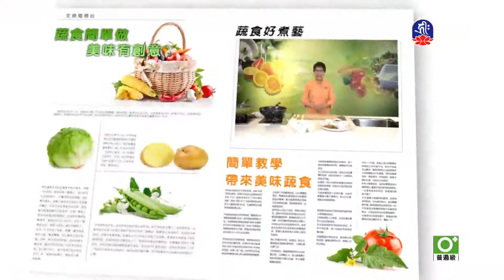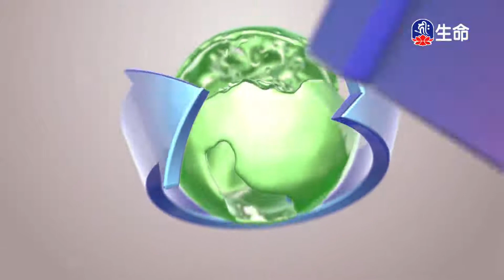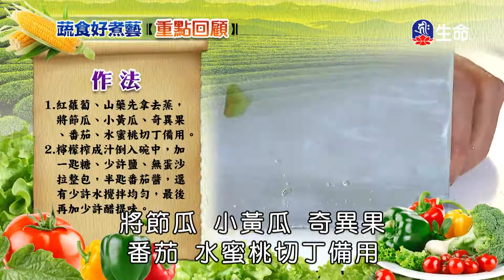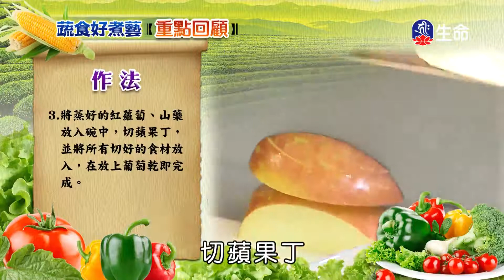宮保腰果腐皮、水果沙拉_蔬食好煮藝_(lifetv_20210410_11：30)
蔬食好煮藝_宮保腰果腐皮、水果沙拉。